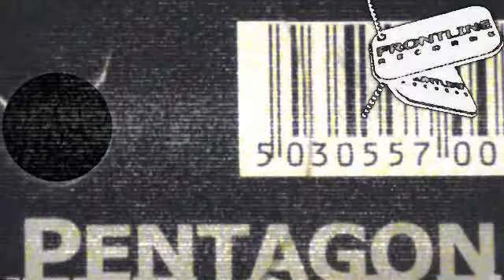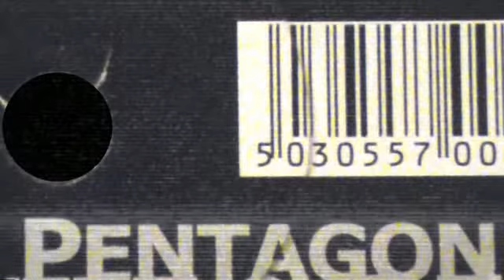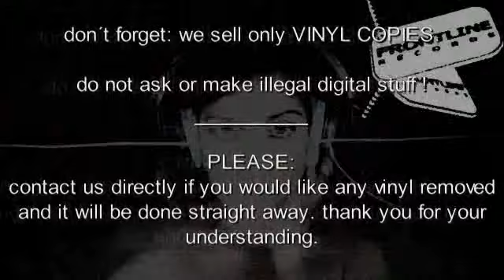FRONTLINE RECORDS [ FRONT 060 : PENTAGON - absolute thought - ] drum and bass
DETAILS:

LABEL: FRONTLINE RECORDS
ARTIST: PENTAGON
TITLE: ABSOLUTE THOUGHT - A SIDE
CAT: FRONT 060
REL.-YEAR: 2001

VINYL MASTERING: ALIEN5IVE
VIDEO PRODUCTION: ALIEN5IVE

DO NOT:
make illegal copies. support the producer and the label. you always can find the vinyl at:

COPYRIGHT:
this video contains drum and bass scene music. it´s used for promotional public viewing / hearing and mostly for dj´s they need information about this release. we bought 7000 records in the last 10 years and wanna share detailed CAT iD´s with the scene. our promotion for this track keep the releases alive and lead the dj´s to the wax dealers.